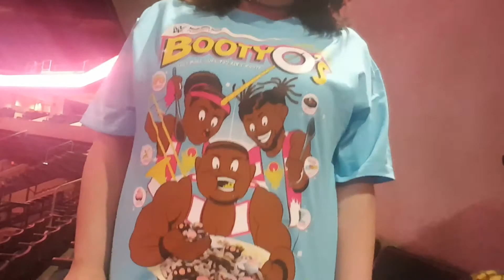WE WENT TO WRESTLING! | WWE Vlog with Martie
Hey guys! We decided to make a vlog of us going to WWE, the trip there, a few matches and our thoughts afterwards and a few weird moments in the parkage. So enjoy!

The lineup of WWE Superstars and Divas include:

   Big Show
   The Wyatt Family
    Baron Corbin
    WWE Tag Team Champions The New Day
    Alberto Del Rio
    Rusev
    Winnipeg’s own Chris Jericho!